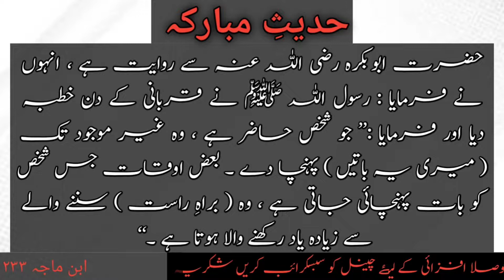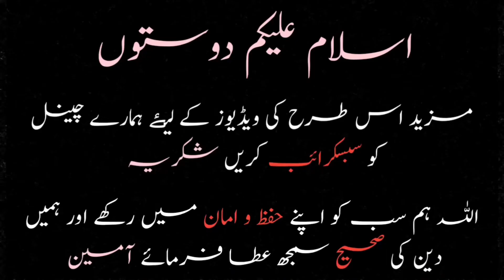Allah us shakhs ko khush rkhay | Hadees shareef | Hadis mubarak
Allah us shakhs ko khush rkhay | Hadees shareef | Hadis mubarak | Hadees |  @Deen
Hadees about happy man...